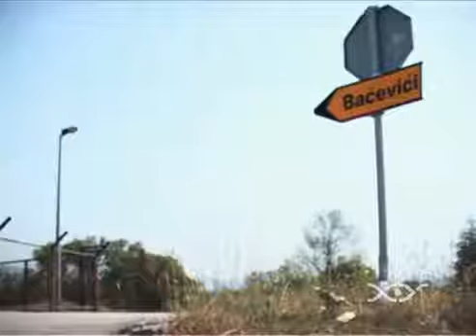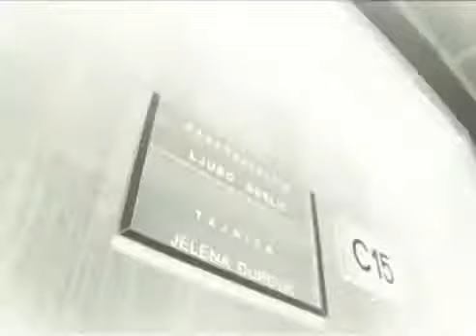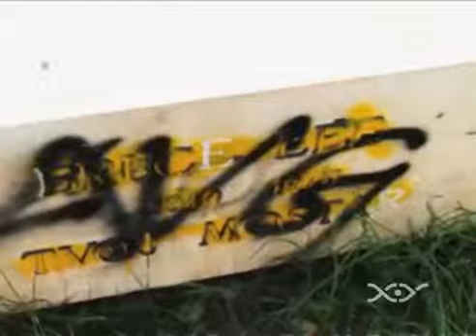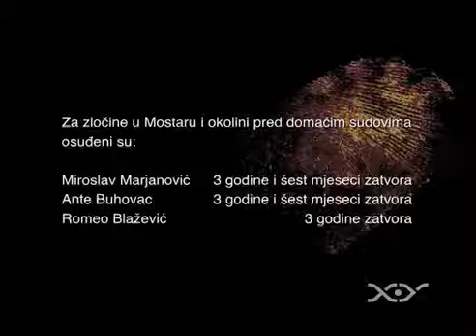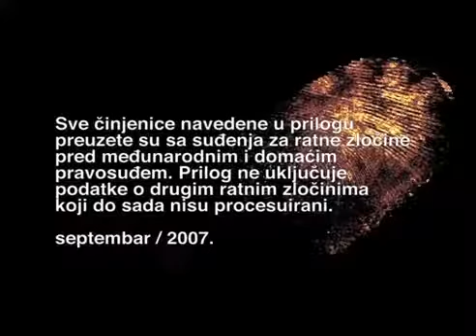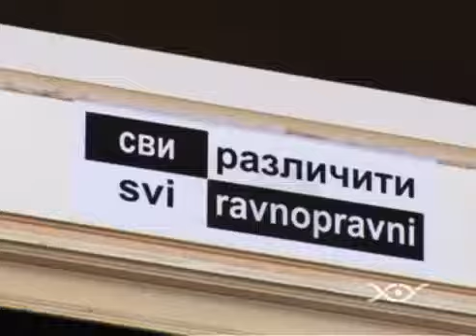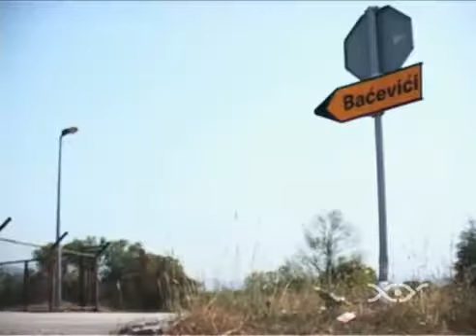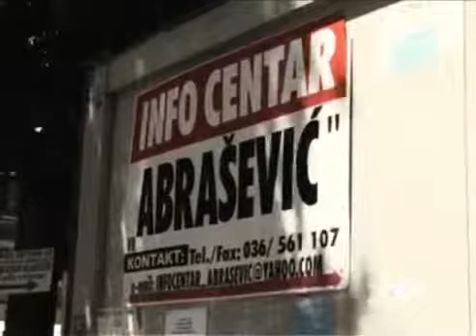RED BULL CLIFF DIVING MOSTAR /DShV/ 16/09/2017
Kada snage HVO-a 1993. godine ruše Stari most u Mostaru, pucaju skoro sve niti zajedništva. Grad se i definitivno dijeli na dvoje. Jedna obala Hrvatima, druga Bošnjacima. Petnaest godina.

このビデオは第十六話上Bosnia and Herzegovina - Mostar.